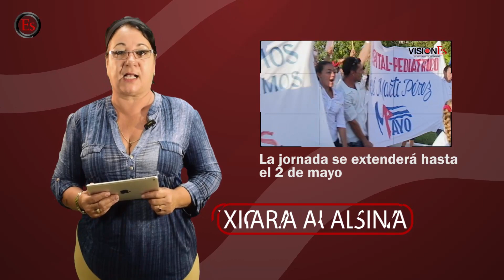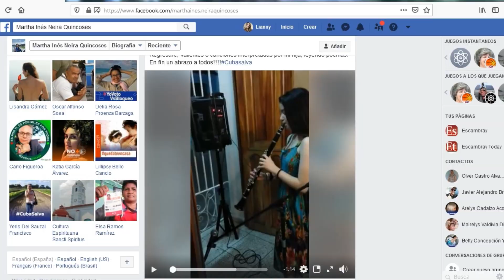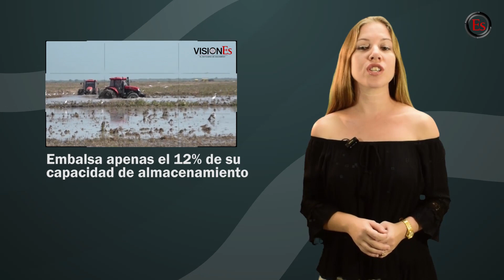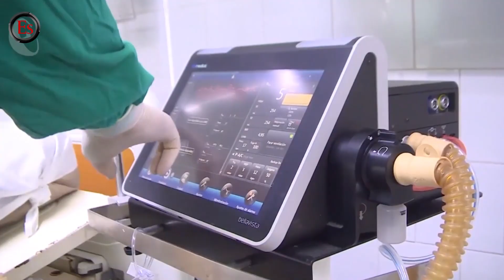VisionEs: La COVID- 19: ¿una rutina de vida?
Sobre los nuevos escenarios que se plantean en Cuba ante el embate de la COVID- 19, VisionEs, el noticiero de Escambray, cuenta la noticia. Hoy conocerás acerca de la celebración atípica del día del proletariado mundial, la cruenta sequía de la presa Zaza y la situación actual de Cabaiguán, municipio más afectado por el nuevo coronavirus en Sancti Spíritus.